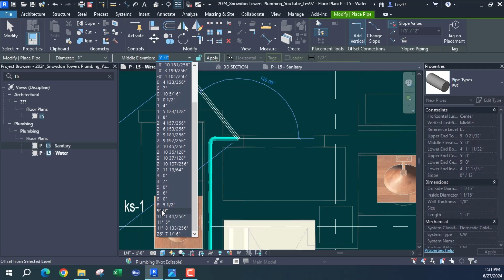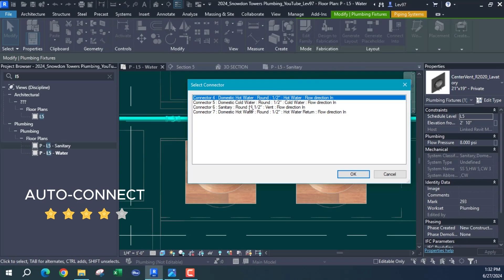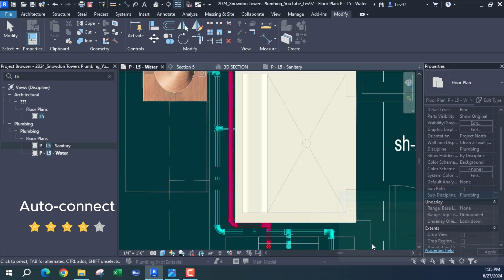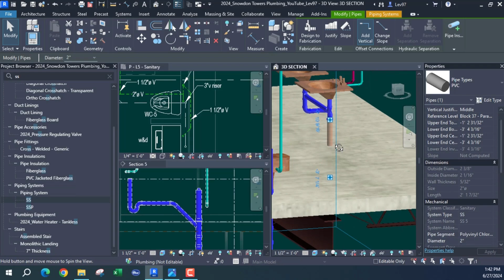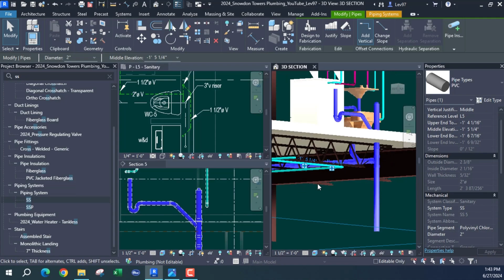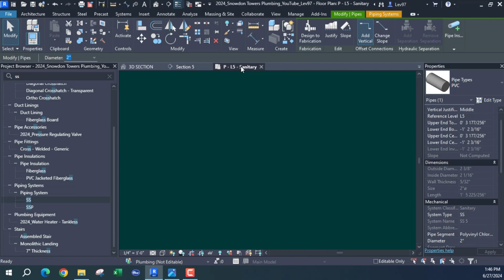Revit MEP Part 46: Auto connect Piping, Hot and Cold water routing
This Video shows how to automatically connect Revit plumbing piping.